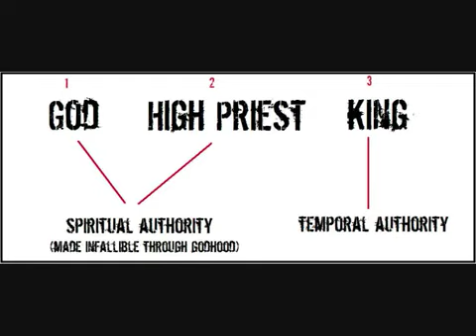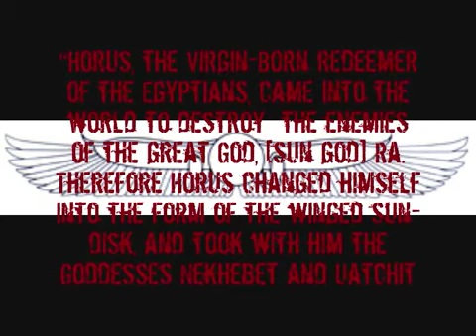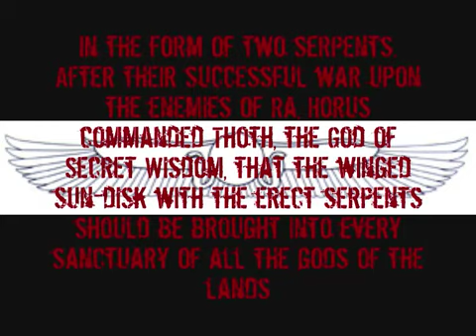Know Your Enemy (Part 20 - The Pergamos Detour).flv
A 10 hour in-depth historical and biblical look at powers that have shaped this world from the times of Nimrod to now from the FUELPROJECT. Check them on Youtube or watch the playlist here.
Highly recommended. (10Hours-77 Parts)